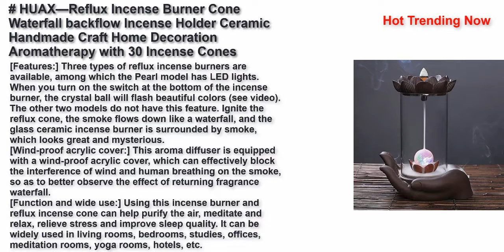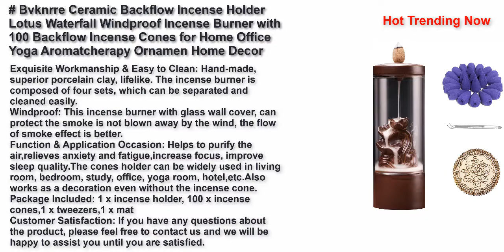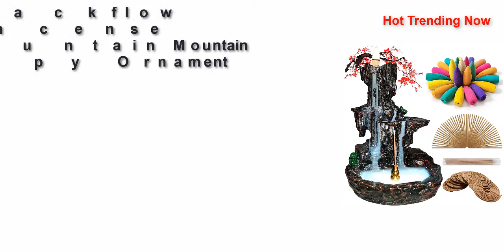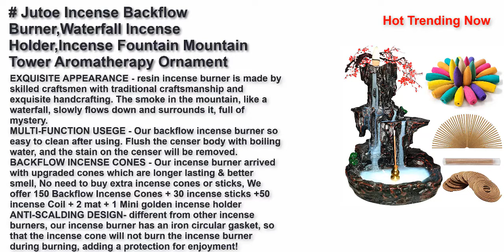Best Backflow Incense Burners 2022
Top 10 Best Backflow Incense Burners 2022
FREE AMAZON TRIALS HERE:
Try student amazon prime 6-month trial

Backflow Incense Burner Waterfall Mountain Tower Incense Holder with 50 Backflow Incense Cones and 50 Incense Sticks for Home Decor Office Yoga Aromatherapy Ornament
OMME Backflow Incense Burner Incense Holder Antique Ceramic Aromatherapy Ornament Home Décor Yoga + 20 Upgraded Incense Cones (Tea Pot)
OMME Backflow Incense Burner Incense Holder Dragon Antique Ceramic Aromatherapy Ornament Home Décor Yoga + 20 Upgraded Incense Cones (LED Dragon)
Waterfall Incense Burner Holder, Backflow Incense Holder with 120 Backflow Incense Cones & 1 Mat Ceramic Aromatherapy Ornament for Home Office Handicraft Decoration
HUAX—Reflux Incense Burner Cone Waterfall backflow Incense Holder Ceramic Handmade Craft Home Decoration Aromatherapy with 30 Incense Cones (Pearl Models)
Landscape Backflow Incense Burner Cone Incense Burner Smoke Waterfall Resin Handmade Home Decor Gift Set with 120 Upgraded Cones,30 Incense Sticks,1Tweezer,1Mat
Bvknrre Ceramic Backflow Incense Holder Lotus Waterfall Windproof Incense Burner with 100 Backflow Incense Cones for Home Office Yoga Aromatcherapy Ornamen Home Decor
Ceramic Backflow Incense Burner- Waterfall Backflow Incense Cones 160 PCS for Relaxation, Purification, Meditation, Yoga Gift
Jutoe Incense Backflow Burner,Waterfall Incense Holder,Incense Fountain Mountain Tower Aromatherapy Ornament,150 Incense Cones,50 Coils,30 Incense Stick,Mat&tweezer for Home Yoga
SPACEKEEPER Waterfall Monk Backflow Incense Burner Mountain Tower Incense Holders with 120 Backflow Incense Cones + 30 Incense Stick for Home Office Yoga Aromatcherapy Ornamen, Stone Brown
Creates AMAZING eBooks & Reports In 5 MINUTES Without Typing Any Words